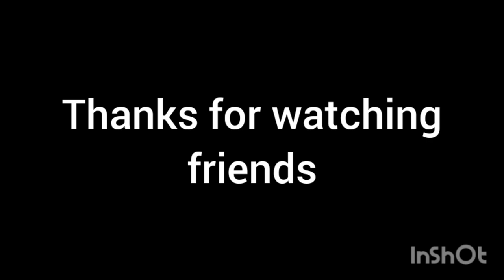Sofa ko surf se wash kiya # Mamtasinghvlog